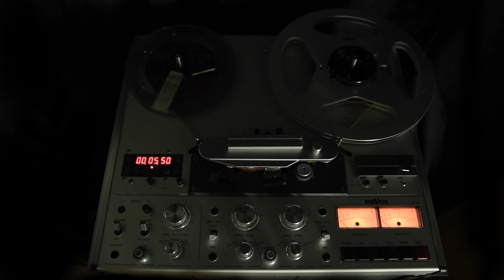Ernst-Hugo Järegård läser grodpoesi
I en riktig gammal skatt till rullband hittade vi denna revy med grodpoesi inläst av Ernst-Hugo Järegård.

Innehåll:

Grodvals - Nils Ferlin

Om grodornas liv - Hjalmar Gullberg

Lövgrodedröm - Artur Lundkvist

Requiem för en groda - Johannes Edfelt

I grodtiden - Erik Axel Karlfeldt